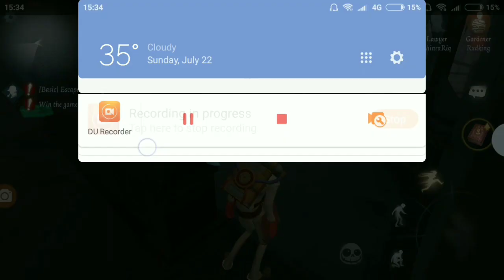MANTAP JIWA GAMENYA SERU - Identity V - (Ft. ShinraRiq And Rxdking)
Hi Its Me ItzAlexanderGamingFx

Sorry Guys Gua Gak Upload Video Karena Males Upload Guys:v, Game Ini Adalah Game Survival, Gamenya Mirip Death By Daylight, NetEase Minta Tolong Ke Delevor Death By Daylight, Game Ini Buat Android Dan IOS Guys

🎮Game Identity🎮

Game By : NetEase Games And Delevor Death By Daylight
Released : 10 July 2018

Stay Tune Bye. :D